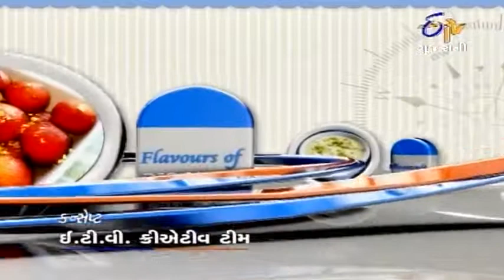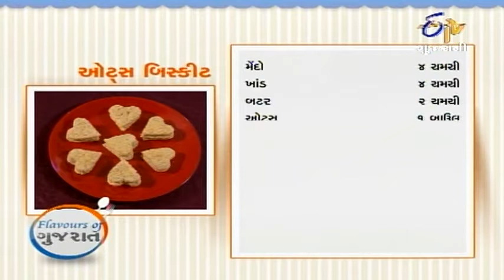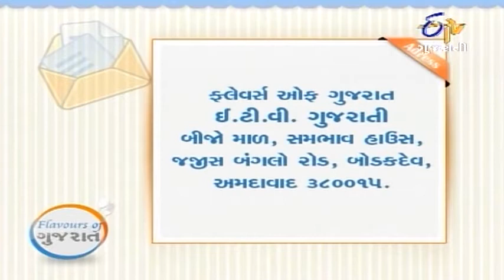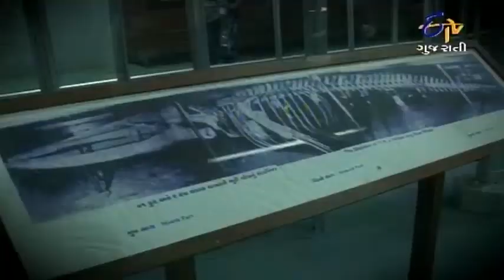Flavours Of Gujarat - 24th July 2013 - Full Episode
Prachi Telang is in Vadodara with Chanda Ramchandani, who is preparing Oats Biscuits. Meanwhile, Mrs. Kalpana Ben is ready with Vegetables Pie. Further, Prachi takes a visit to the Egyptian Museum in the Vadodara city. To learn these mouth-watering dishes, watch this episode.

Flavors of Gujarat (ફ્લેવર્સ ઓફ ગુજરાત) is a cookery show that brings to you the variety of flavours and cuisines that exist in different regions of Gujarat.